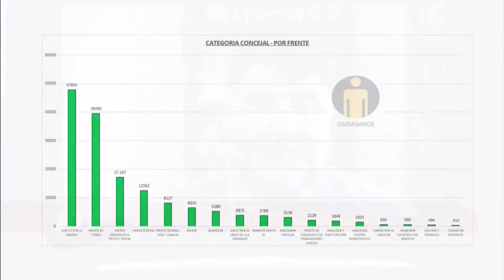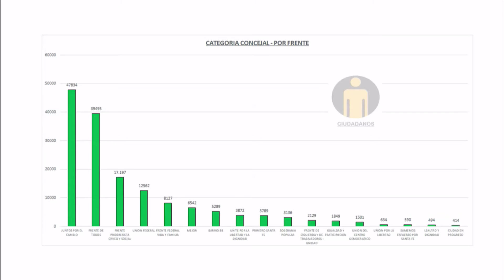Elecciones de concejales - Lo que dejaron las PASO - ATP 13 09 21